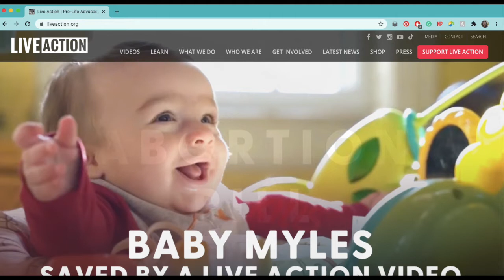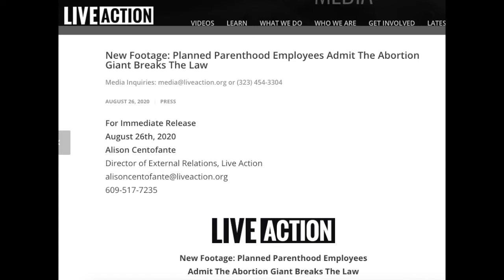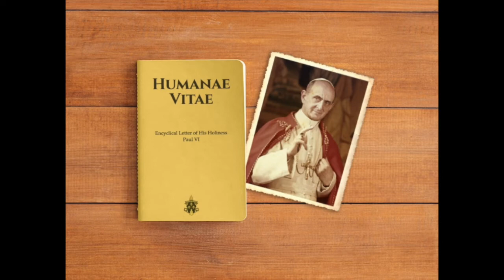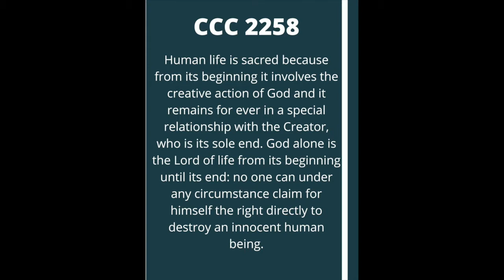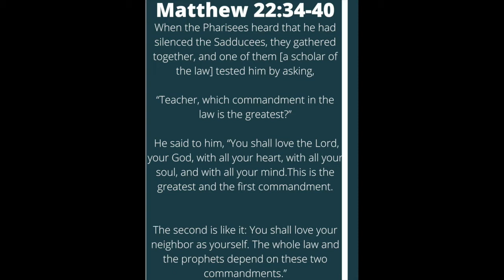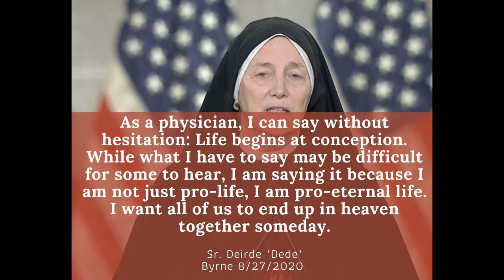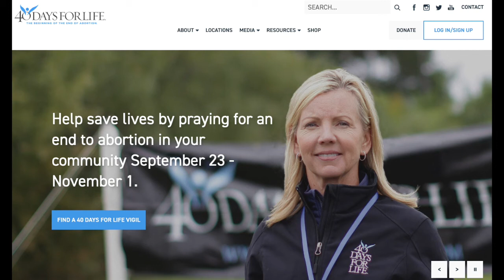YAC Ep. 13: What it means to be a Pro-Life Catholic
In this episode, we discussed what it means to be a pro-life Catholic with our friend Michele Ballestero, a passionate advocate to defend life from conception to natural death. Please share your thoughts and questions in the comments. You can also find this episode on Spotify and RSS Feed!
Resources:

-  Rachels Vineyard: Hope After Abortion https:/hopeafterabortion.com/

Apologetics and Church Documents:
- Love Unleashes Life by Stephany Connor (Grey) (also check out episode on the Pints with Aquinas Podcast
- Humane Vitae (Human Life) Encyclical Letter of Pope St. Paul VI
- Evangelium Vitae (The Gospel of Life) Encyclical Letter of St. Pope John Paul II